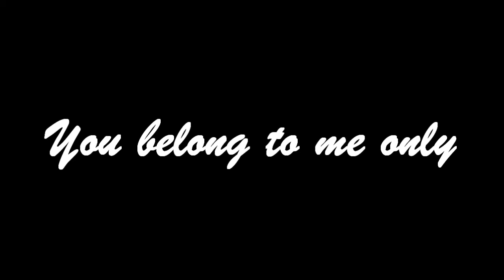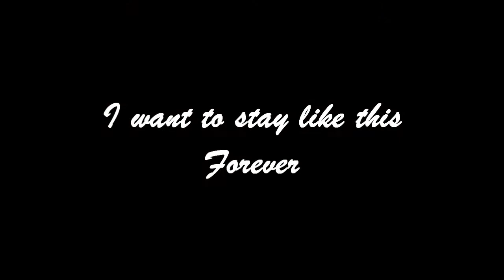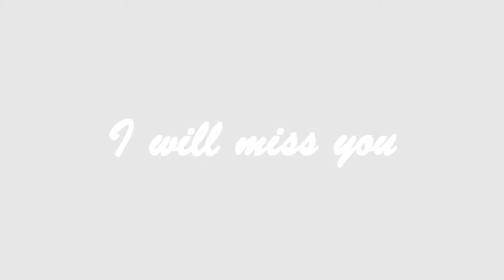【AmiiChaan】Maid of Evil ~English~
Hiii peps ;D I upload something for the second time today O___O Scary right? xD
WATCH IN HD PLZ? :3

So this is my bestie singing her version of Maid of Evil by Kagamine Rin ^^ She made the text, so that it isn't about twins like in the original :3 She is awesome, and you should sub her, since she is also edit with anime and some games ;D

I hope you will enjoy this, because I know, she worked very hard on this :3 And if you ask the reason, why I upload this on my channel, and she doesn't upload it on her own. THE ANSWER IS SHE IS TOO SHY!!! XD Lol kawaii desu~nee!

Lyrics:
You are my master, the ruler of my world
I am only just your maid that is all I am worth
In order to protect you, yes it's true
I'll become just as evil as you

Since the two of us were born we carried expectations
It was love at first sight when we met at the reception
The adults decided we weren't going to be
It's a future we both tried to avoid and to flee

Even if the whole world becomes your foe
I'll be there to protect you from the blows
Until that time comes, continue to smile
Please laugh for me because the world is too vile

As I walked through the streets of the neighboring nation
I happened to see a pretty wonderful creation
A young guy all dressed in blue with a lovely face
Instantly I fell in love quickly captured by his grace

But if the ruler wishes him dead
I'll ignore my wish and do his instead
I shall serve him without questioning
But why in the world won't my tears stop falling?

"Have some brioche," you laughed and you smiled
I won't forget your laugh, it never even lied

Not before long angry townsfolk came to overthrow
I'm not angry because we deserved it rightly so
Despite I shall protect him, my life be the price
Not sure if he approves but I'm sure it will suffice

"Listen close here I will lend you my clothes"
"Put them on so that you won't be exposed"
"Now quick run make sure that you don't fall"
"Do not worry no one know you after all"

Now I am the master I'm carrying your weight
And your future death I'll save you from that fate
But if you are evil then I must be too
We are lovers so I share the same dark heart as you

A very long time ago in a certain place
An evil kingdom ruled a land filled disgrace
Ruling at the throne was a familiar someone
The very pretty ruler who was also my sun

If I could somehow be reborn to live again
I want to be the one that's with you on this plain